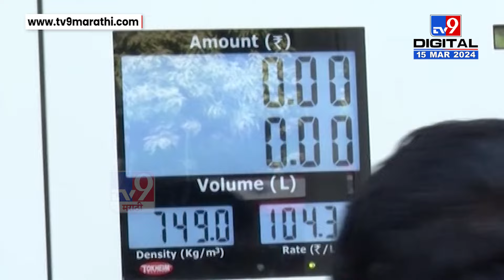Mumbai | लोकसभा निवडणुकीआधी केंद्र सरकारचा निर्णय, पेट्रोल आणि डिजेलच्या दरात कपात